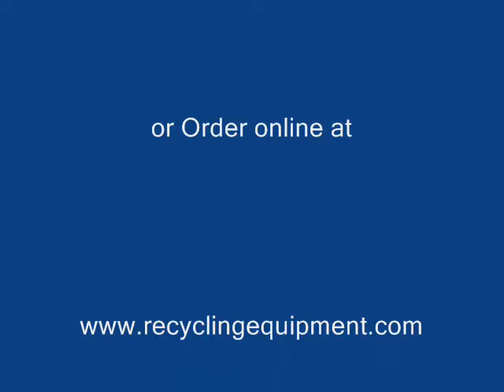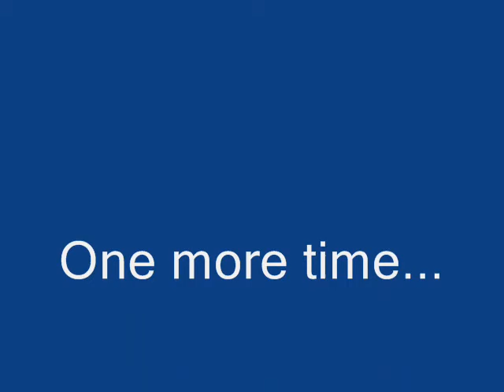Stripping Machine for Copper Wire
Buy Direct